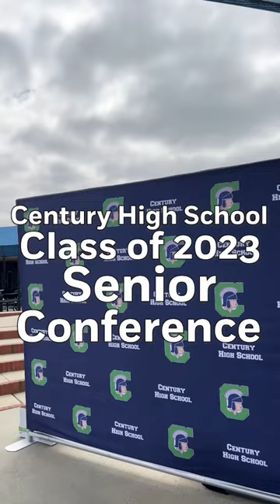Senior Conference at SAUSD's Century High School